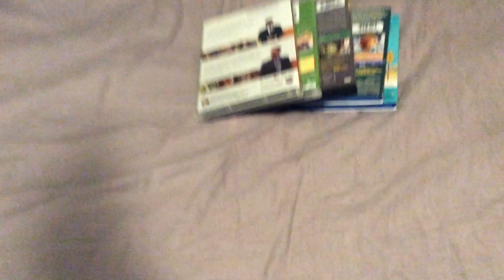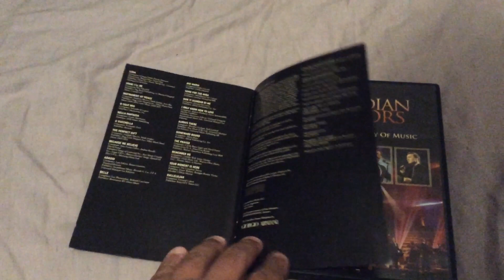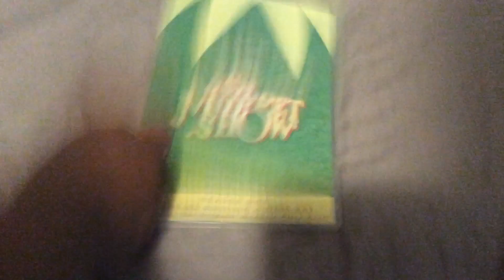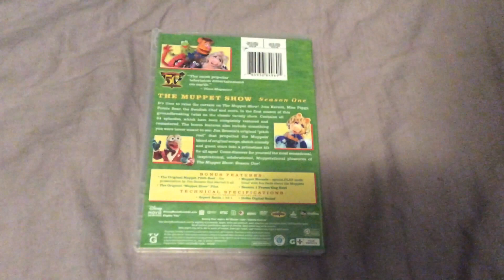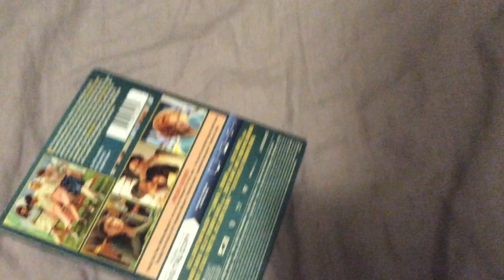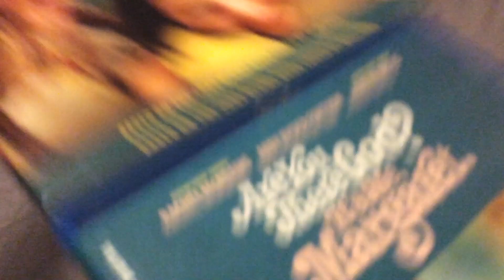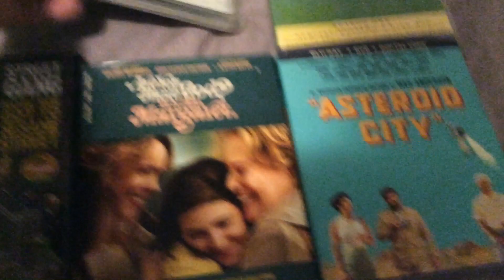DVD/Blu-ray update for September 5 2023